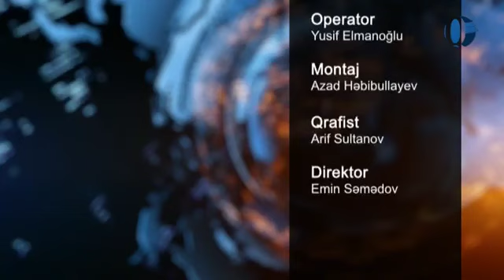Yalanı Anlamaq - NLP Master Trainer Babək Bayramov Qlobal TV-də